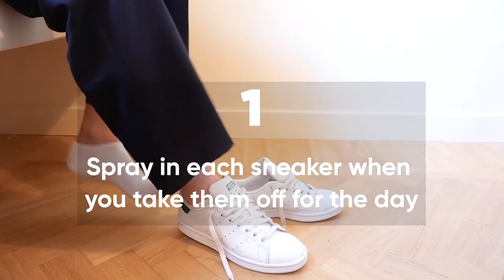Deospray till skorna | SmartaSaker.se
Effektiv skodeo från Shoe Shame.